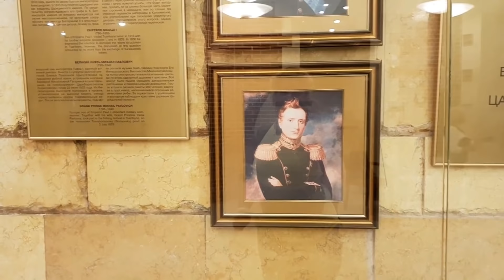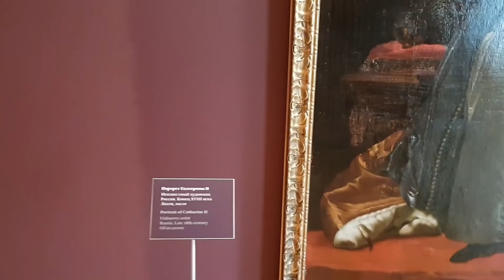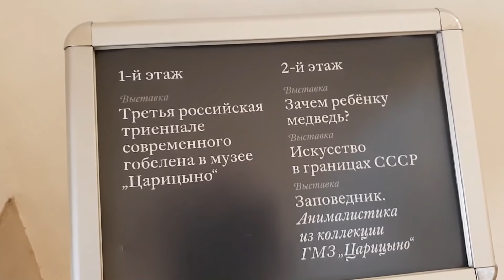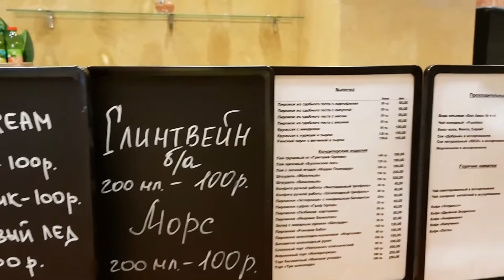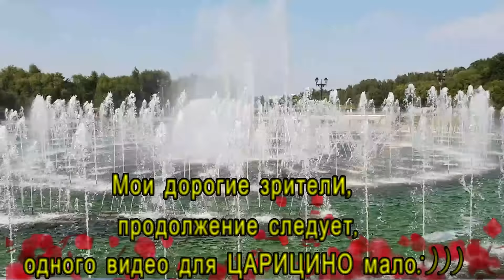ДА МЫ ЭТО УВИДЕЛИ Усадьба ЦАРИЦЫНО Москва!